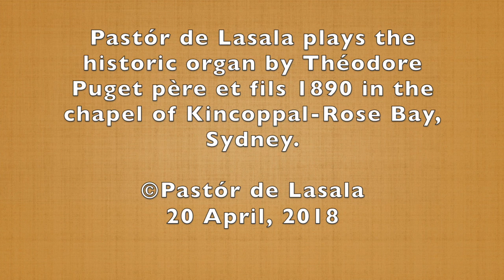Durand - Marche de Procession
Pastór de Lasala plays the historic organ by Théodore Puget père et fils 1890 in the chapel of Kincoppal-Rose Bay, Sydney.